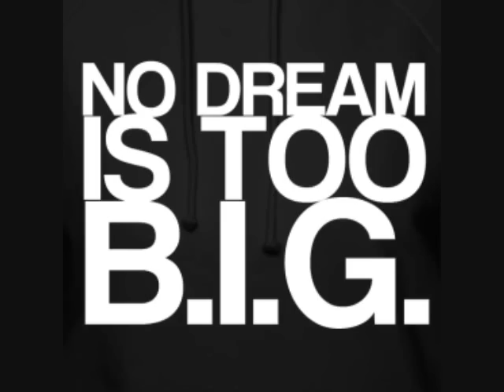Round Of Applause Ft. YD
Another Collab With YD ( Yung Daze ) We're On Our Way To The Top !

Search Us On Soundcloud ! : Mac Blaze Or yungdaze14